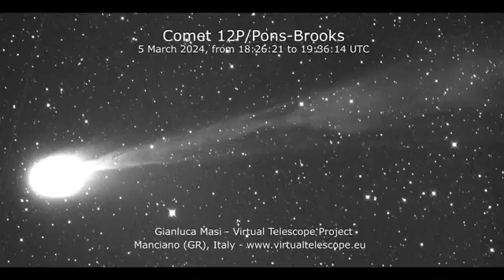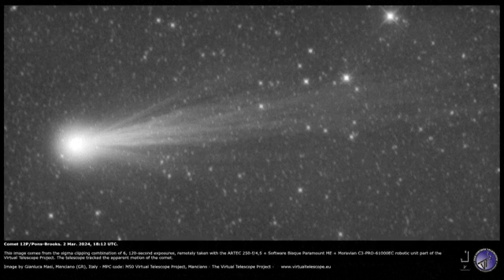Explosive 'devil comet' returns for 1st time in 71 years during April 8 eclipse, NASA says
Scientists have estimated the devil comet has a diameter of at least 17 kilometers, or 10.5 miles, according to the American Astronomical Society.